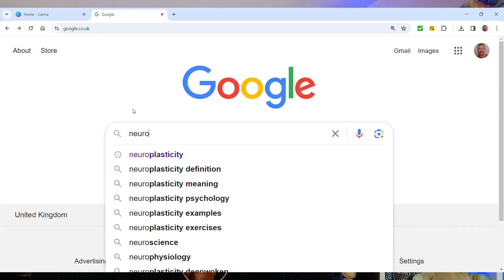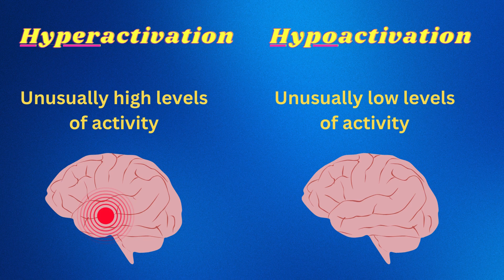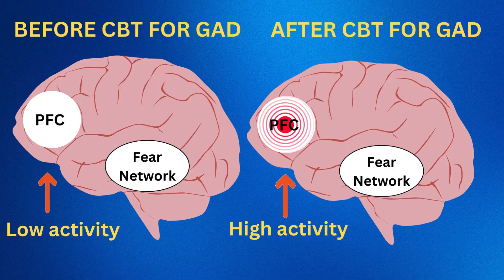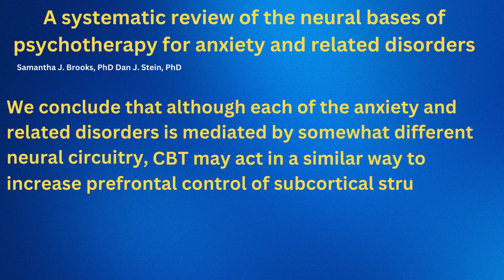Rewire Your Anxious Brain - Neuroplasticity is real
Can you rewire your brain so that you don't feel anxious all the time. Is neuroplasticity real? Do people with anxiety disorders have different brains. I look at research into anxiety disorders and the brain. MRI scans of people with generalised anxiety disorder, panic disorder and PTSD reveal some fascinating insights into how anxiety works in the brain and how activity in the amygdala, hippocampus and pre frontal cortex indicate if you have an anxiety disorder. MRI images before and after CBT prove that it is an effective treatment for anxiety disorder